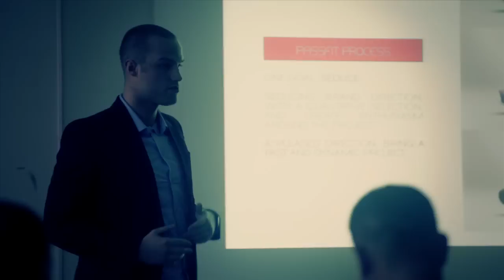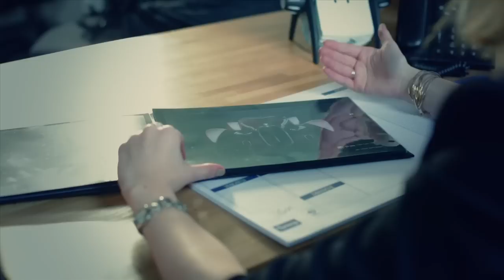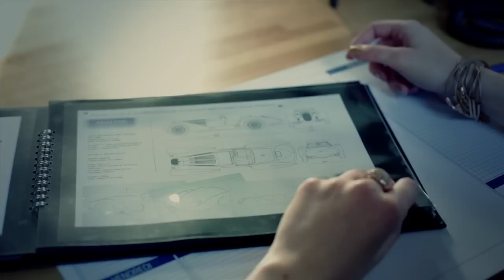Jury à l'ISD Rubika / Témoignages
Témoignages des membres du jury de l'Institut Supérieur de Design Valenciennes.
Andres WLASAK - Responsable Design FAURECIA
Philippe HOLLAND - E Motion Design
Coline THIBAUT - Diplômée 2013
Benoit BURONFOSSE - Kalenji Design
Antoinette LEMENS - LEMENSEARCH
Carole FAVART - TOYOTA Kansei Design